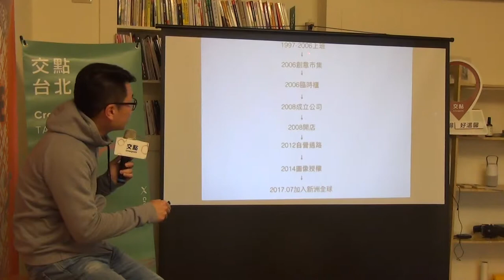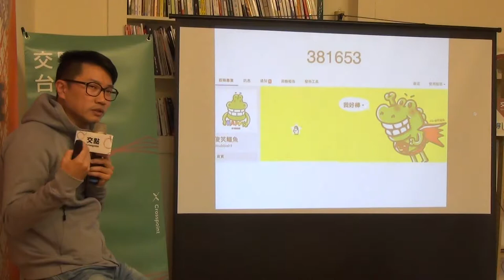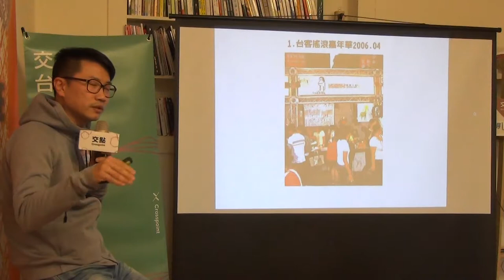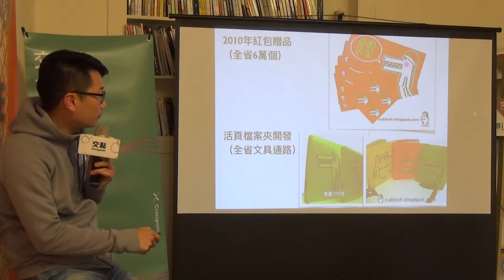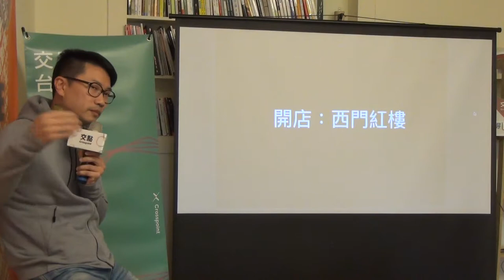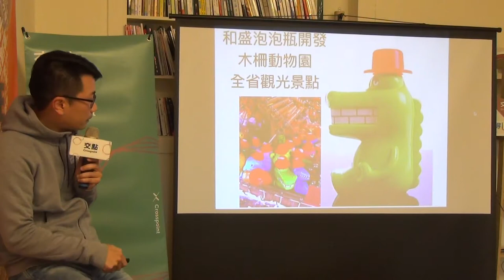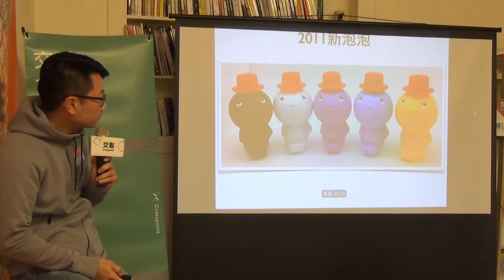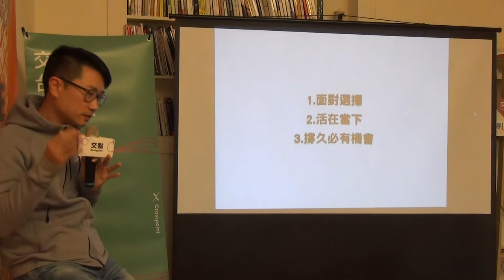楊勝智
2006年4月1日愚人節，我離職了.
自認為到哪都有飯吃的印刷技術，以幾年業務經驗判定可以獨立生存，瀟灑離開了10多年的印刷設計工作，便告訴老闆：我要創業！
楊勝智 ｜《一隻鱷魚畫了11年》 傻笑鱷魚創辦人
最開始從街頭擺攤看老天爺臉色，到開店遭遇金融風暴，甚至做商品遇到滯銷. 我不懂得帶人卻敢開公司，最為嚴重曾付不起租金及面臨周轉不靈.
一路走來，皇天不負苦心人
一路摸索了十年，從不懂到懂
想太多的事都不會發生，沒想到的反而一一實現了
從創作圖像或是設計銷售的商品，甚至有人找我們代言與授權聯名合作，這中間充滿風風雨雨辛酸血淚史，讓我在十二分鐘裡分享給你聽。
想知道傻笑鱷魚的創辦人如何突破荊棘，用一隻鱷魚開創一片天嗎～請點選活動報名網址，現場將帶給您出乎意料的驚喜！